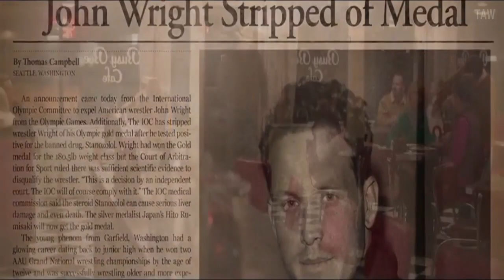THE LAST CHAMPION - Official Trailer (2020) Action Movie l HD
The Last Champion  Trailer (2020)
CHECKOUT The Latest Popular MOVIES NOW :
0. TENET (4K Ultra HD)
1. Freaky (4K UHD)
2. INTERSTELLER (4K UHD)
3. Let Him Go (4K UHD)
4. Love and Monsters (4K UHD)
5. Come Play (4K UHD)
6. JOHN WICK 3 - Parabellum (4K UHD)